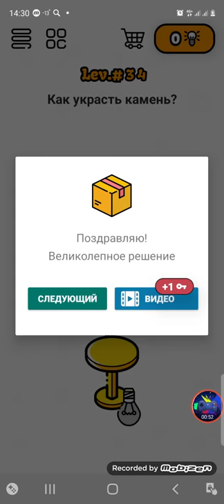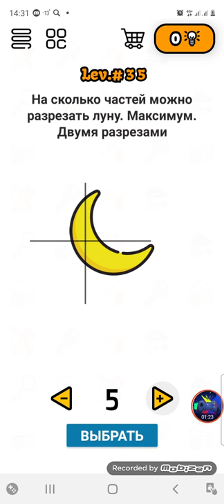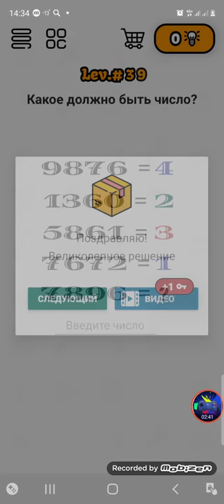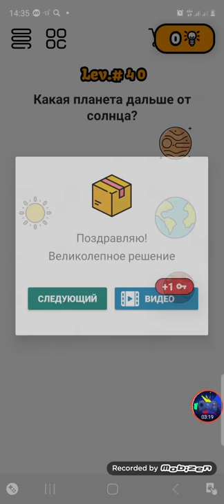Brain puzzle game 🎮level 32-40